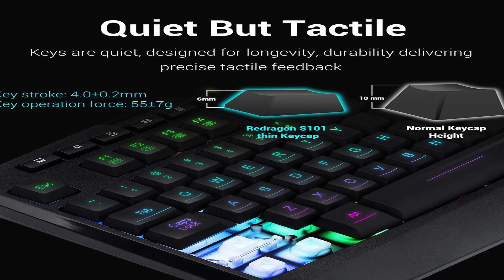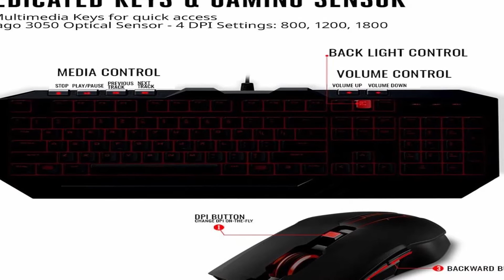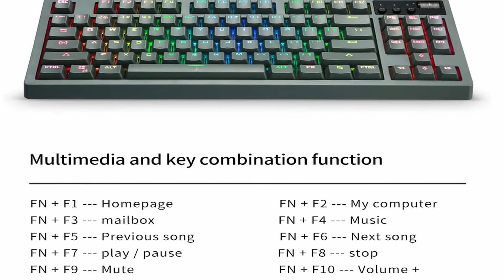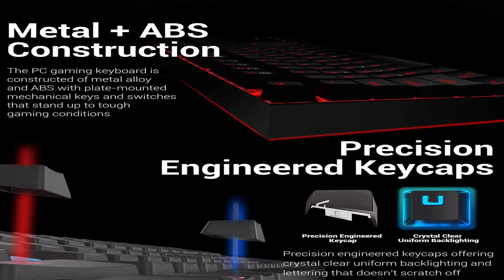5 Best Gaming Keyboard And Mouse 2021!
Hi every one ,In this video we will talk about 5 best gaming keyboard and mouse 2021!

Amazon Quick Links:
 best gaming keyboard and mouse introduction 0:00
5:Redragon S101 1:09
4:Cooler Master Devastator 3 2:19
3:Cooler Master MasterSet MS120 3:35
2:MOTOSPEED CK888 4:35
1:Redragon S113-KN 5:50

Portions of footage found in this video are not original content produced by Gamer Gadgets. Portions of stock footage of products were gathered from multiple sources including, manufactures, fellow creators and various other sources.
Gamer Gadgets is a participant in the Amazon Services LLC Associates Program, an affiliate advertising program designed to provide a means for sites to earn advertising fees by advertising and linking to Amazon.com. As an Amazon Associate I earn from qualifying purchases.